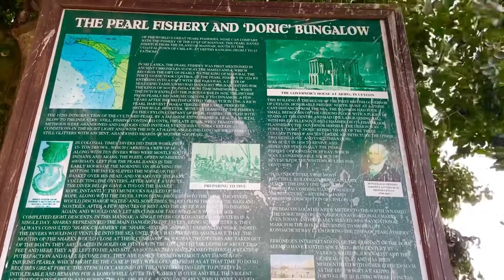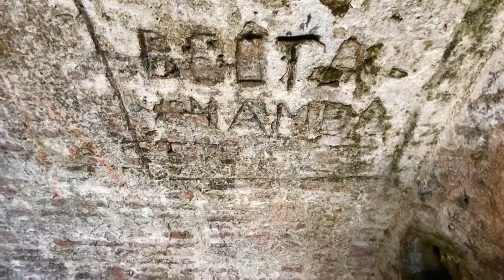Doric Bungalow or Alli rani fort 🤔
Part 1 video link : அழிந்து போகும் வீரமிகு தமிழ் இளவரசியின் வரலாறு | Alinthu pohum tamil ilavarasiyin varalaru | TK